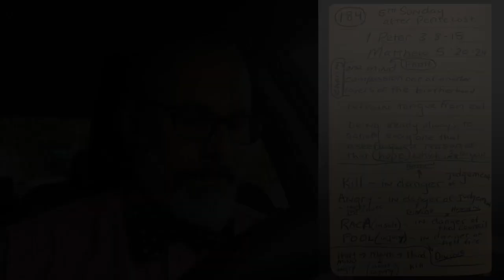If You Are Angry - Lectio on the Go! (Episode 184)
1 Peter 3:8-15
Matthew 5:20-24

5th Sunday after Pentecost

Fast. Free. Faithful. Gospel Resources

Circuits · Maximilian M.K. Gill